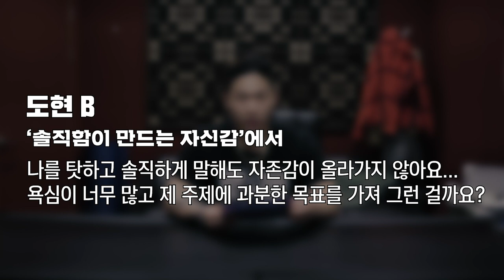소스 여러분의 고민을 들어드립니다! (ENG SUB)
스윙스가 소스 여러분의 다양한 고민들 듣고 힘닿는 데까지  조언해 드리겠습니다.
이 영상에 댓글로 다양한 고민들 남겨주세요!

01:04 - 자존감이 올라가지 않아요, 과분한 목표 때문일까요?
08:00 - 우린 마음이 왜 이렇게 궁핍할까요? 사람이 두렵습니다. 어떻게 이겨낼 수 있을까요?
12:57 - 우린 왜 자아실현을 해야할까요? 행복이란 무엇일까요?
14:52 - 좌절을 극복할 수 있는 방법 좀 알려주세요
18:02 - 우울증이나 불안장애는 어떤 습관을 만들어서 벗어날 수 있을까요?